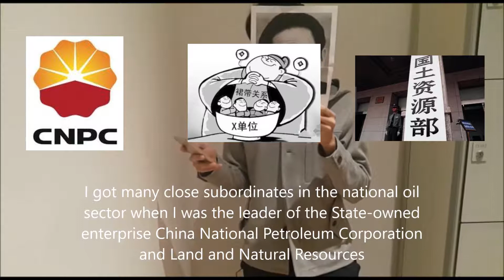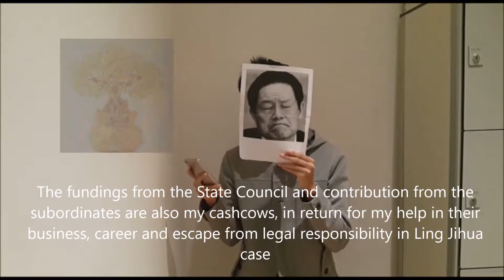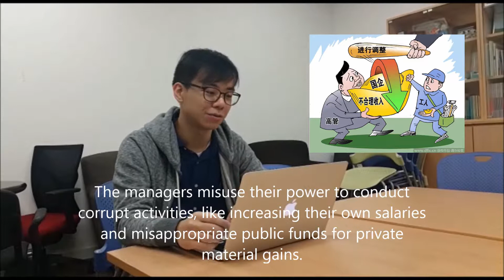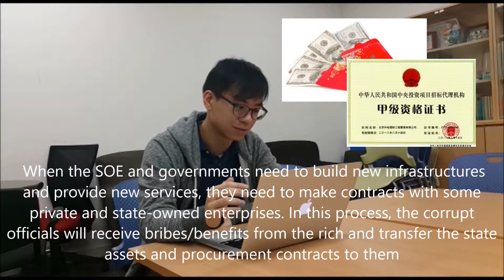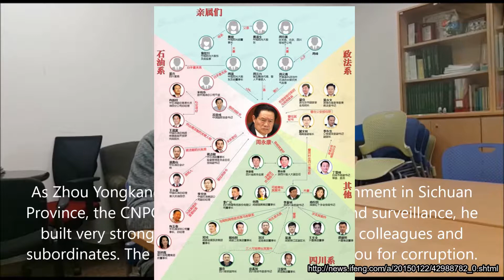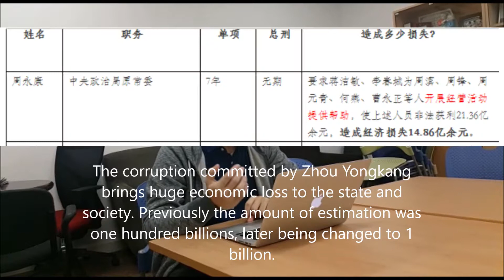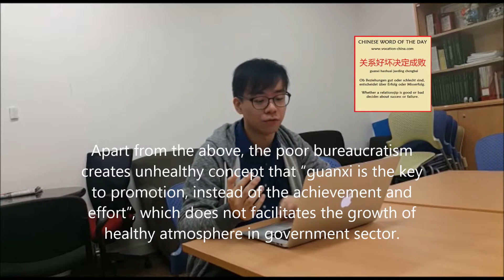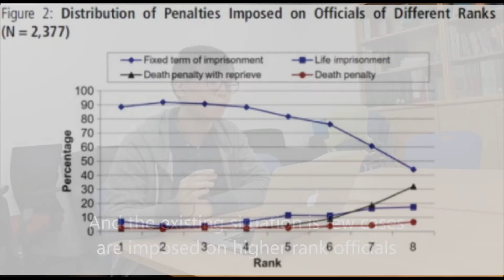Group5__Zhou Yongkang Corruption Case